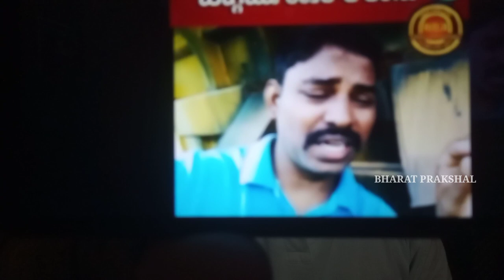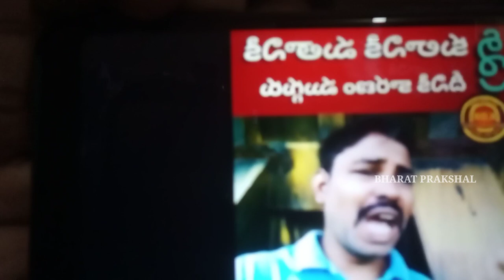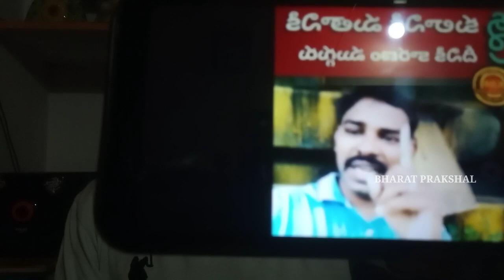BIBLE విమర్శించబోయి బోర్లా పడ్డాడు || BHARAT PRAKSHAL || Video 168